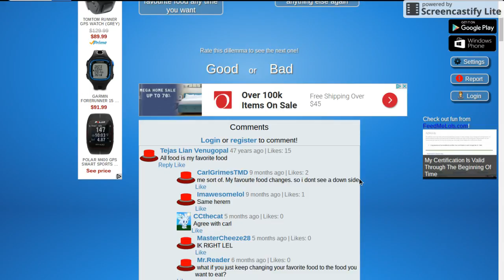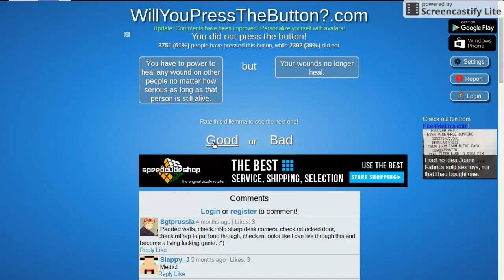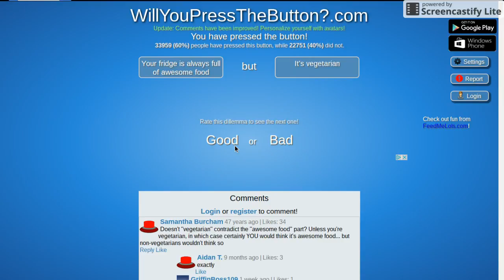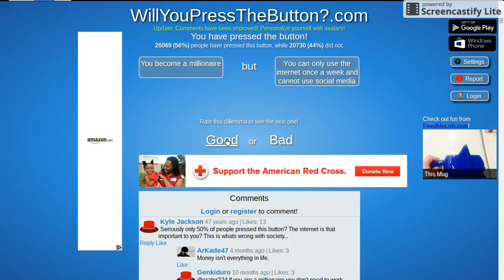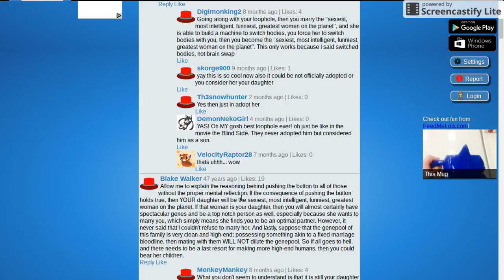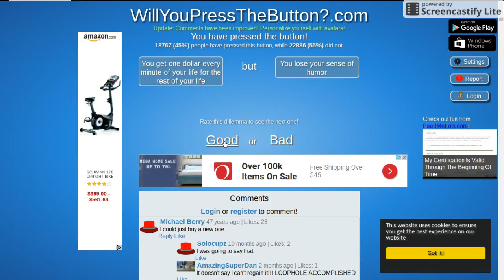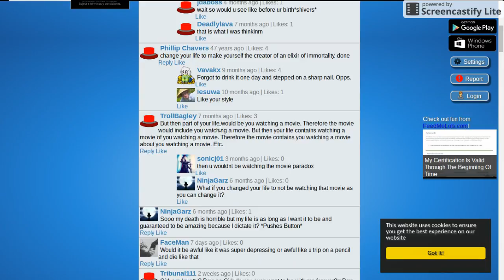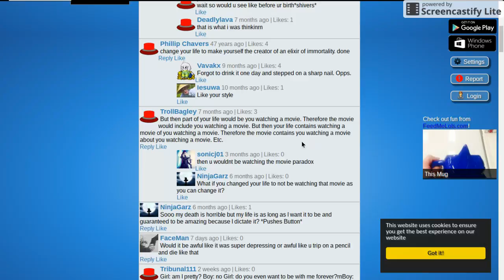Will You Press The Button? Healing Powers